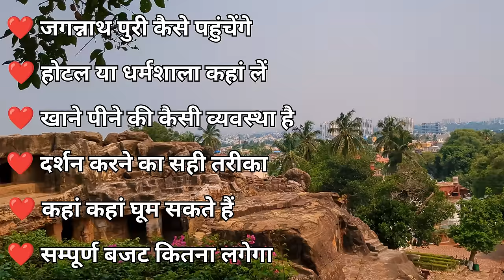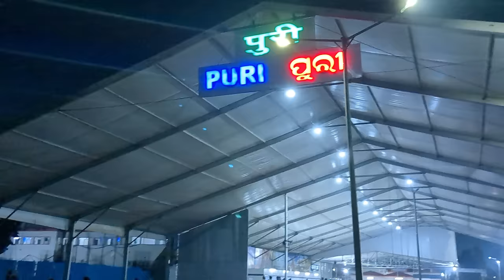Jagannath Puri Yatra | Jagannath Dham Puri Odisha | Jagannath Tour Guide & Complete Information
Jagannath Puri Yatra | Jagannath Dham Puri Odisha | Jagannath Tour Guide & Complete Information | Yatra Mitra

jagannath,
jagannath yatra,
jagannath yatra 2023,
jagannath puri yatra,
jagannath tour plan,
jagannath tour guide,
puri jagannath odisha,
jagannath puri travel guide,
jagannath tour budget,
jagannath kaise jaye,
jagannath latest update,
jagannath puri trip
jagannath trip,
jagannath tour,
jagannath dham,
jagannath puri dham yatra,
jagannath dham tour guide,
jagannath mandir,
jagannath darshan,
how to reach jagannath,
how to visit jagannath puri,
jagannath dham darshan,
sakshi gopal mandir,
dhauligiri,
lingraj temple,
nandan kanan zoo,
konark temple,
puri beach,
golden beach puri,
जगन्नाथ,
जगन्नाथ धाम,
जगन्नाथ पुरी,
जगन्नाथ यात्रा,
जगन्नाथ पुरी उड़िसा,